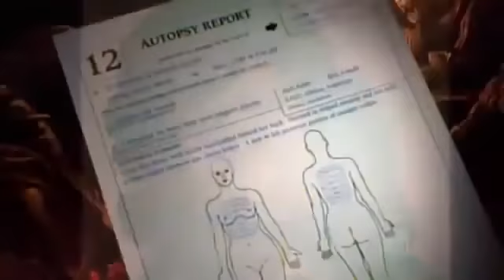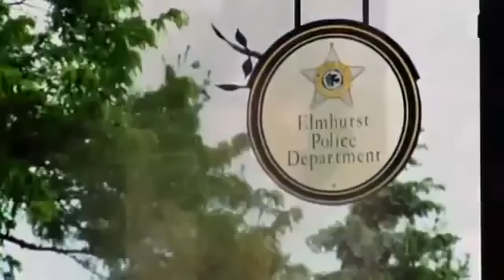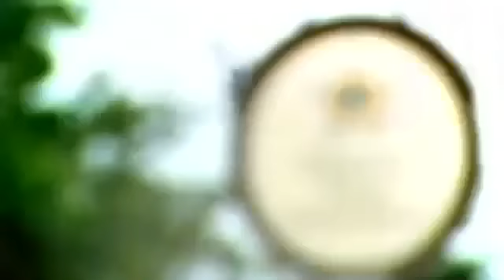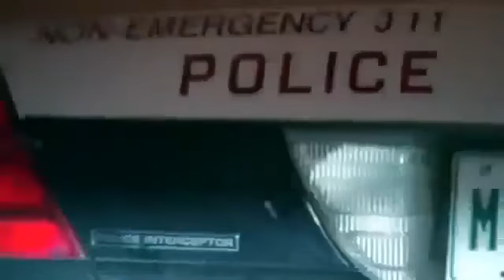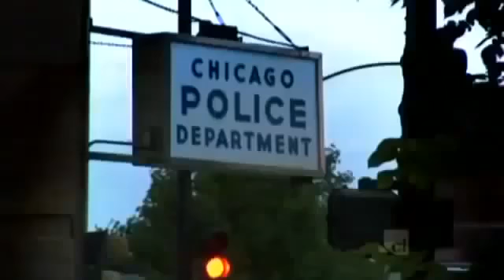Dateline The Ripper Crew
Dateline was released new episode The Ripper Crew. Don't forget new episode next week.